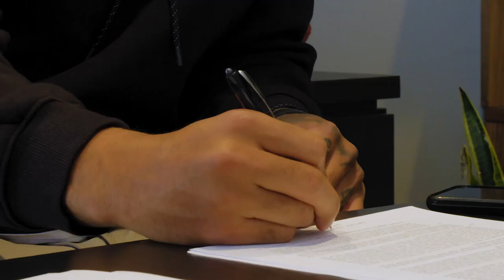OLB Harold Landry III Signs Multi-Year Extension With Titans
Titans OLB Harold Landry III signs a multi-year extension with the Titans.